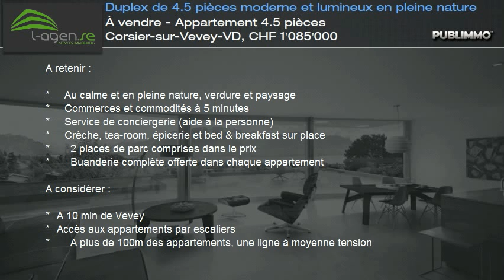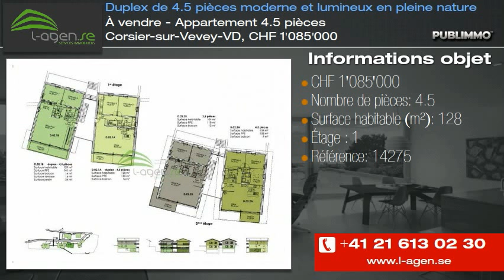À vendre - Appartement 4.5 pièces Corsier-sur-Vevey-VD, CHF 1'085'000